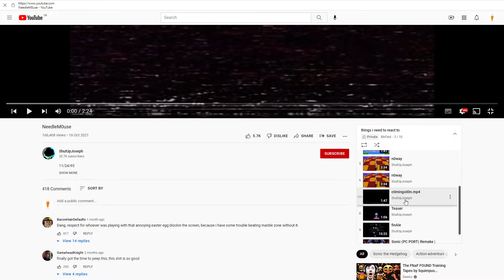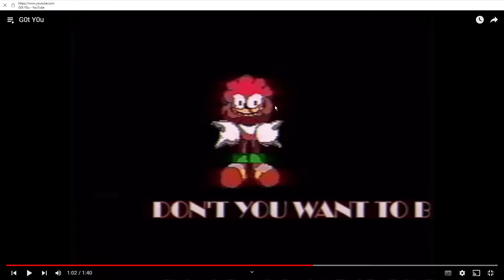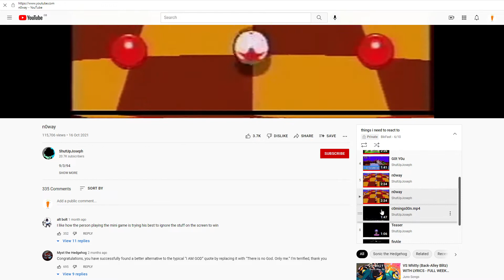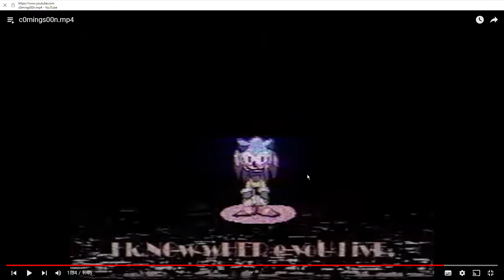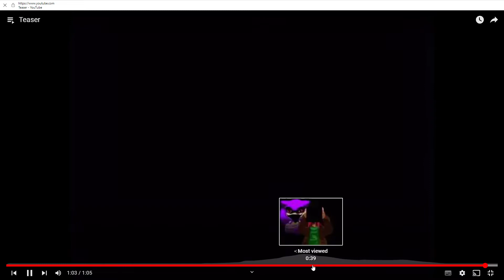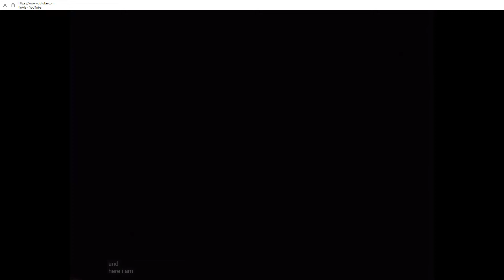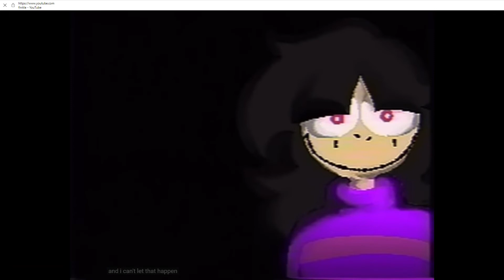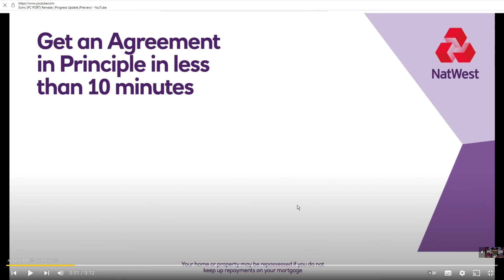bikfast reacts to needlem0use!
oh boi oh boi cant wait to make this in poly sonic rp :D